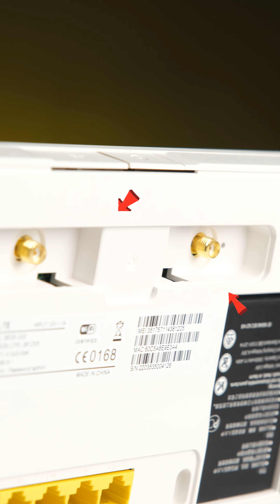BỘ PHÁT WIFI ĐA NĂNG NHẤT BẠN TỪNG BIẾT B535